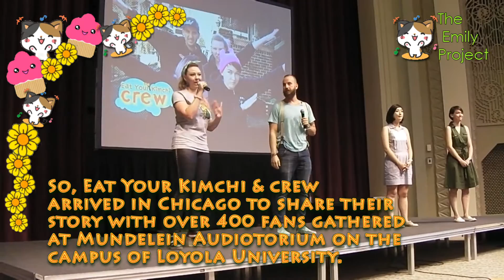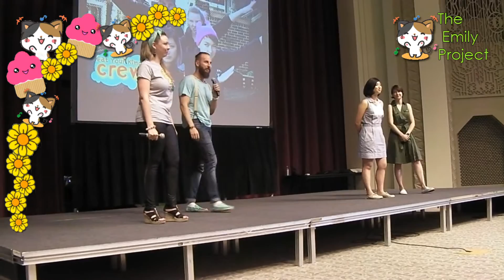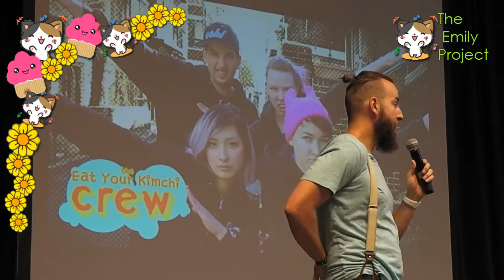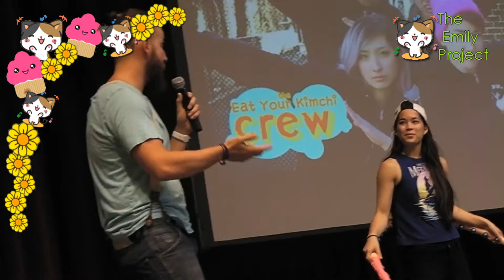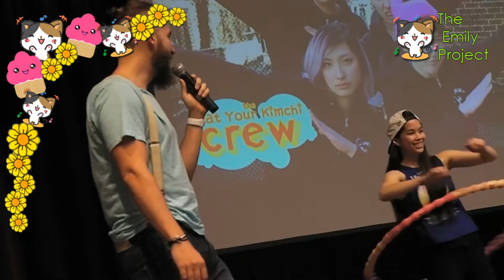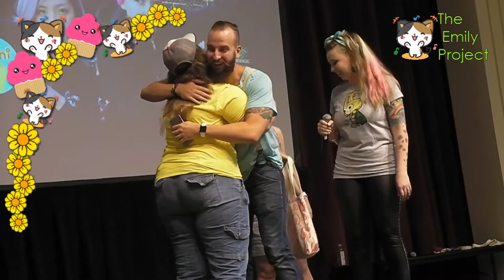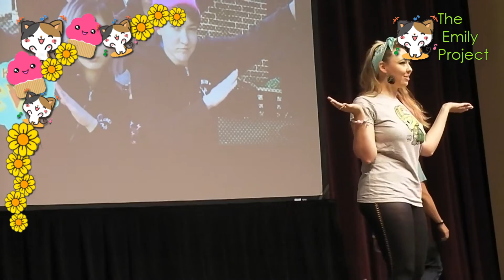Emily Meets EYK Eat Your Kimchi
On August 9, Emily and about 400 other fans traveled to Loyola University in Chicago to meet up with international YouTube stars Simon and Martina Stawski, also known as Eat Your Kimchi!

Keep your eyes open for glimpses of many well known Nasties from the U.S. Green Region - and congratulate Green Nasty Emilie Hagen from Wisconsin, winner of an all expense paid trip to Korea courtesy of Air B-n-B!